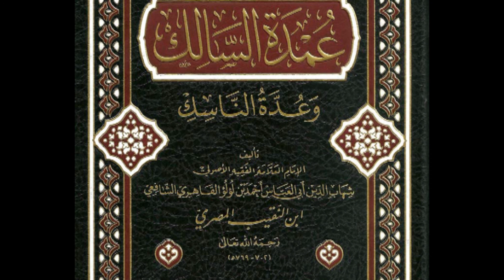109 Umdatu salik عمدة السالك